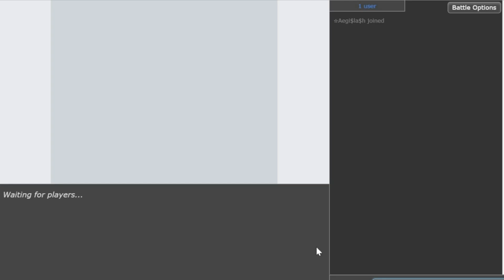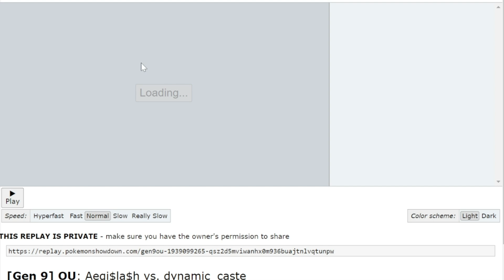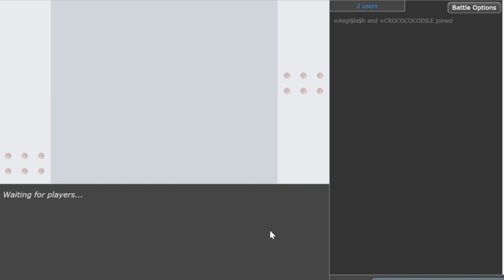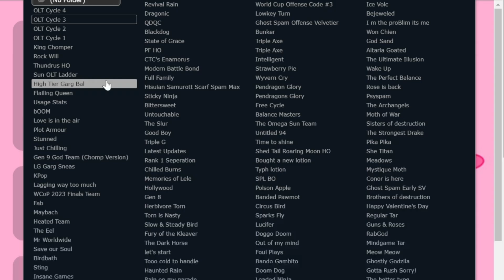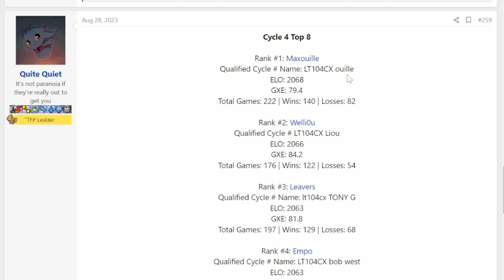The RANK 1 TEAMS FROM OLT Finally Revealed : Pokemon Scarlet and Violet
The best OU Teams from the Official Ladder Tournament!

00:00 Enter the Battleground
00:48 Game 1
07:21 Game 2
11:10 Team 1 Showcase
13:12 Team 2 Showcase
14:01 Game 3
18:24 Team 3 Showcase
20:38 Game 4